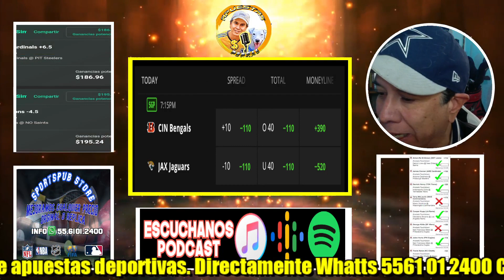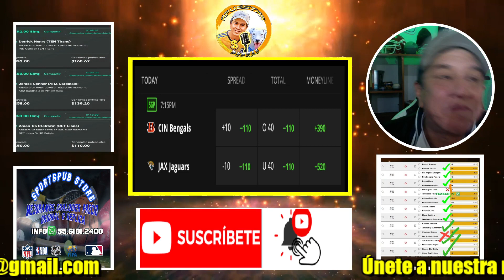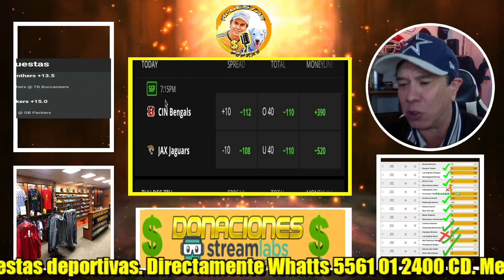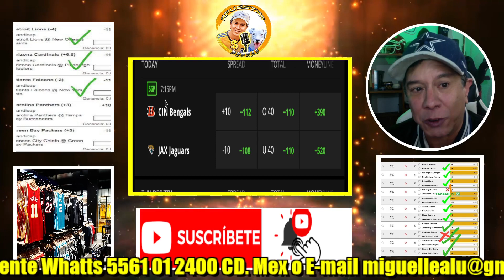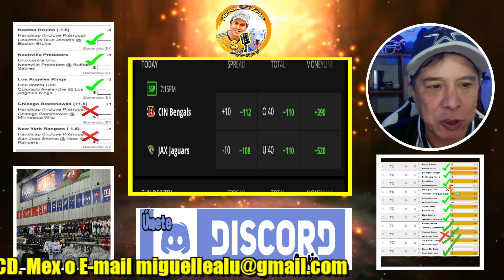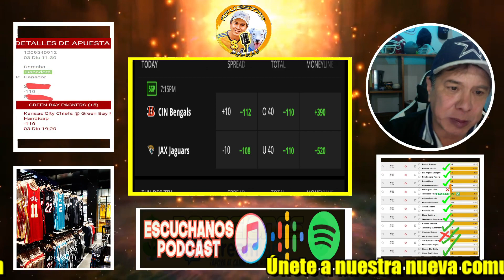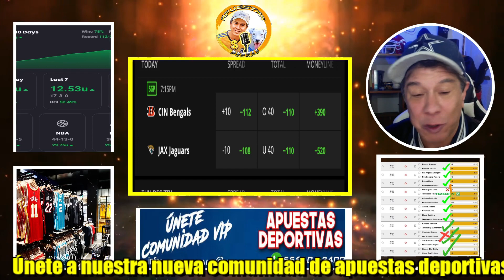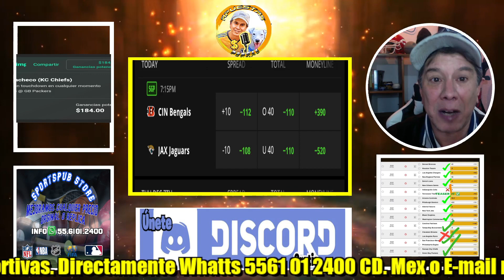Ayer 14 -2 NFL Apuestas Deportivas Bengals Vs Jaguars 4/Dic/23 Pronósticos Deportivos.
Comunidad PREMIUM (ARMA TU PAQUETE) informes: Whatts App 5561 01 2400

Las mejores apuestas deportivas para el día de hoy. Ayer 14 -2 NFL Apuestas Deportivas: Bengals Vs Jaguars 4/Dic/23 Pronósticos Deportivos. Si eres apostador profesional o recreativo, este es el mejor sitio para seleccionar tus apuestas del día, elegir los mejores underdogs, las mejores derechas y uno que otro parlay para ponerle sabor al deporte. ¡¡Somos la mejor comunidad con picks diarios y una magnífica efectividad de acierto!! ¡¡¡NO HAY TRUCO!!! Simplemente, pronosticamos con un grupo de expertos y de forma correcta dentro de las mejores ligas deportivas.